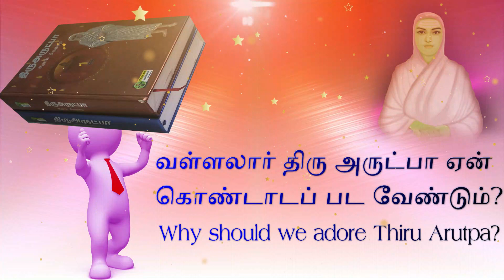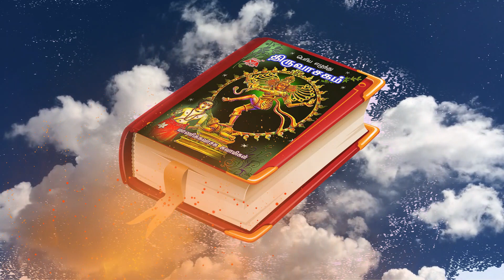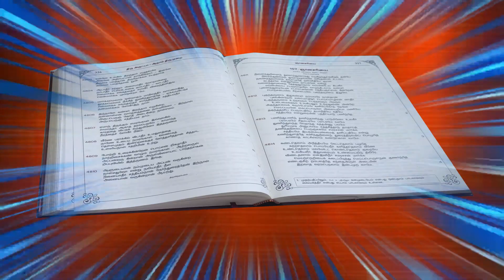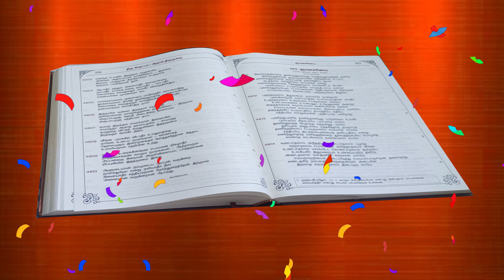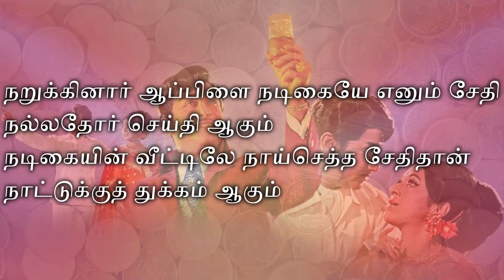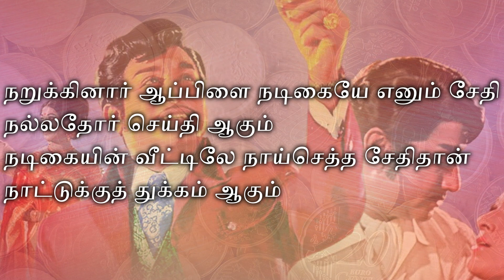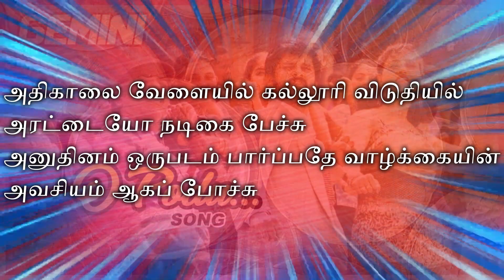நீங்கள் ஏன் வள்ளலார் - திரு அருட்பாவைக் கொண்டாட வேண்டும்? Why should we adore Vallal Thiru Arutpa ?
சாகாத மனிதன் எழுதிய சாகாத நூல் திரு அருட்பா, நீங்கள் வள்ளலாருடன் பேச முடியும், திரு அருட்பா மூலம். வள்ளலார் தனது 12 வயது தொடங்கி 51 வயது வரை எழுதிய டைரி திருவருட்பா...
வள்ளலாரும், அருட்பெருஞ்சோதி இறைவனும் பேசிய பேச்சுக்கள், நிகழ்த்திய உரையாடல்களின் தொகுப்பே திருவருட்பா...
பாடல்கள் யாவும் வள்ளலார் வார்த்தை என்றா நினைக்கிறீர்கள், அவையாவும் இறைவனின் வார்த்தைகள்.
திரு அருட்பா பாடல் வரிகள் முழுவதும் ஆண்டவன் அருள்மாரி சிந்தி ஆடி விளையாண்ட மைதானம் என்று அறிக...
இறித்தவத்துக்கு பைபிள்,  முகமதியர்களுக்கு திருக்குரான், இந்துக்களுக்கு கீதை என ஆயிரம் மதங்களுக்கு ஆயிரம் மத நூல்கள் இருக்கலாம், ஆனால் ஒட்டு மொத்த மனித குலத்தை இறைக்குலமாக்க வந்த வேதப் புத்தகம் திரு அருட்பா என்று தெரிக...
png images and videos courtesy. pngwing.com, pexels.com